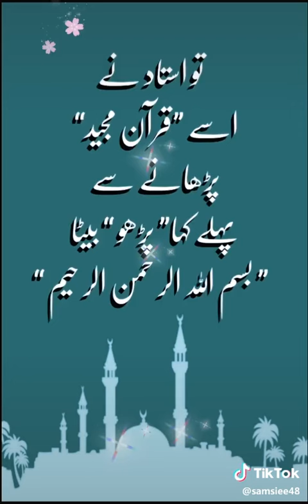Mulana tariq jameel byaan WhatsApp status